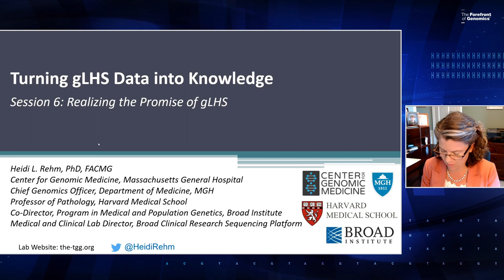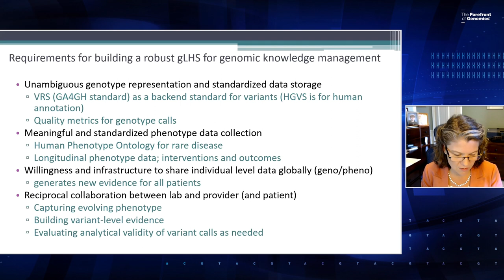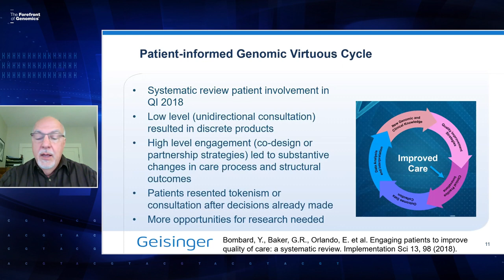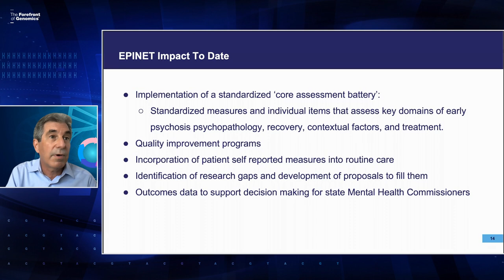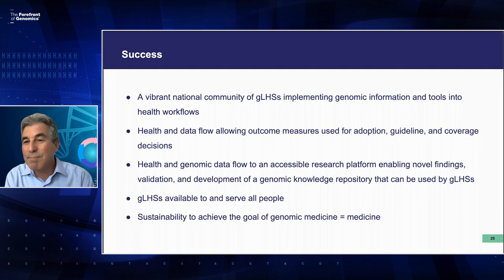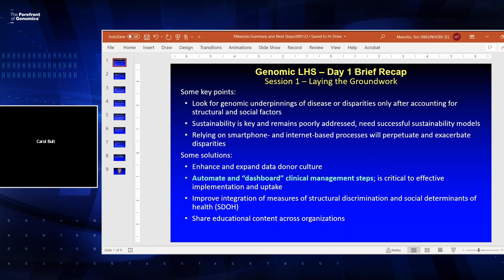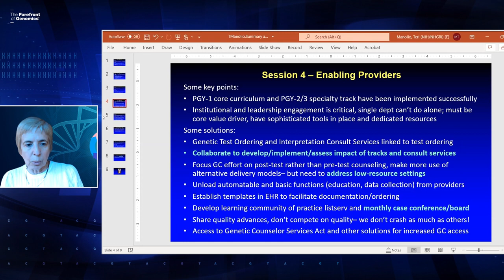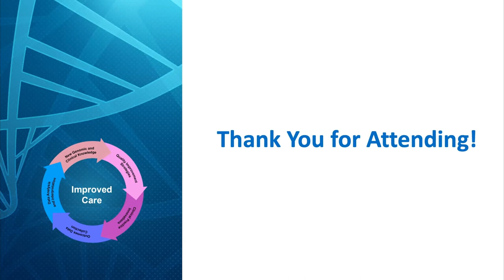GM XIV Session 6: Realizing the Promise of gLHS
August 31 - September 1, 2022 - The National Human Genome Research Institute (NHGRI) sponsors its 14th Genomic Medicine meeting, Genomic Medicine XIV: Genomic Learning Healthcare Systems.  This meeting discusses progress and identifies generalizable solutions to the challenges of implementing genomic medicine we have encountered since the 2015 National Academy of Medicine's Genomics-Enabled Learning Health Care Systems workshop.

Moderators:
Pat Deverka, Veranex
Teri Manolio, NHGRI

Panelists:
Heidi Rehm, Broad Institute
Mark S. Williams, Geisinger Health System
Geoff Ginsburg, Duke University School of Medicine

Chapters:
0:00 - Opening Remarks (Pat Deverka)
1:43 - Turning gLHS Data into Knowledge (Heidi Rehm)
20:17 - Creation of a Virtuous Cycle to Realize the gLHS (Marc S. Williams)
39:25 - Scaling the Genomics Enabled Learning Health System to Optimize Research and Clinical Care (Geoff Ginsburg)
54:56 - Remarks about Early Psychosis Intervention Network (EPINET) (Susan Azrin)
1:02:14 - Panel Discussion